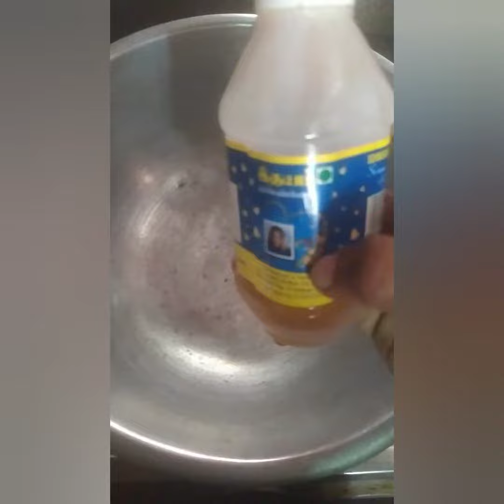சுண்ட வத்தக் குழம்பு / vatha kolampu / Sunda vatha kulampu / esay Sunda vatha in tamil